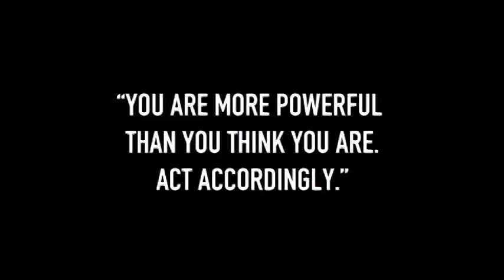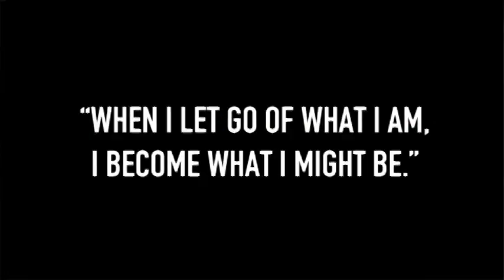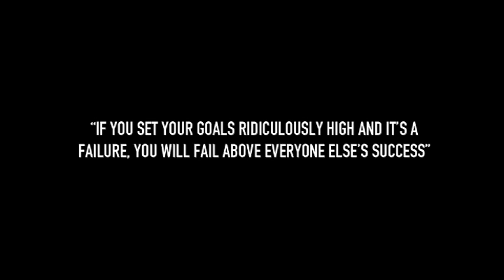Perrins Martial Arts Black Belt video 2017